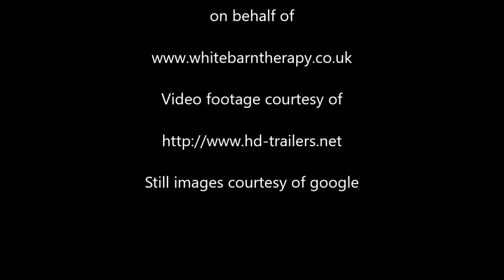The Snowman 2017 review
Don't worry, you're not seeing things! Yes I did The Snowman 2017 review last week but it was my very first film review and I didn't include any actual film footage as I didn't know how.

So after awesome film critique Lave @iwatched...

Left me really inspiring feedback on my first version of this movie review:

I felt compelled to up my game and have another go!!

Yes there is still much I can do to improve the quality of my videos (I'm really new and still finding my feet) but I thought this would be a good start.

Have you seen The Snowman 2017?
What did you think of it?
What do you think of my review, do you feel it's accurate?

Rebecca

Still images from: Google Images